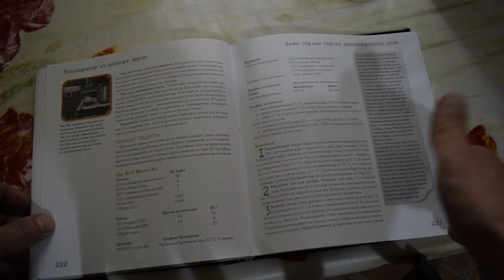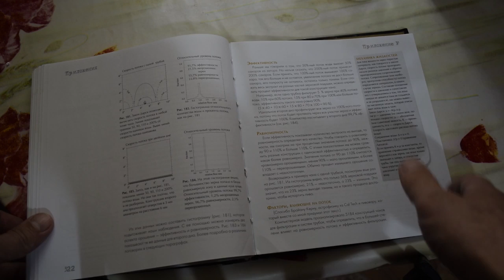Осторожно стекло!!!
И снова пришла мне посылочка! На этот раз из Одессы! распаковываем и смотрим одесский подгон!!!)) Ну и ответочка конечно же!))